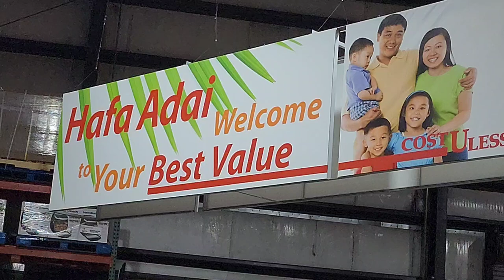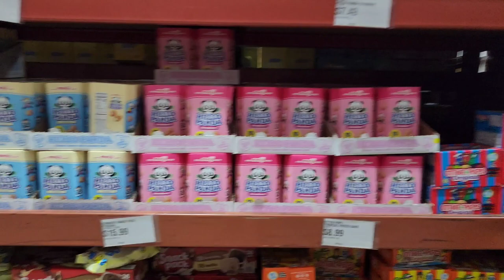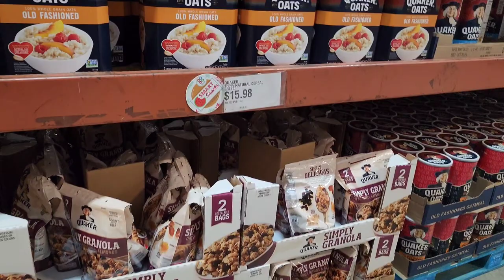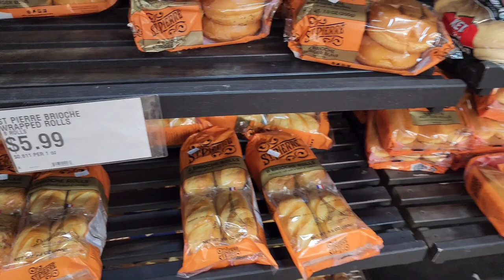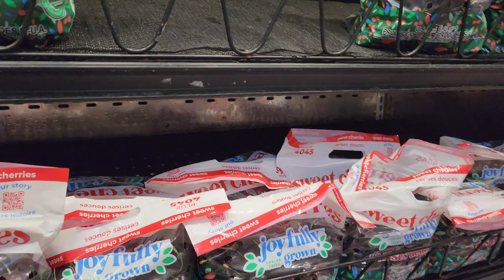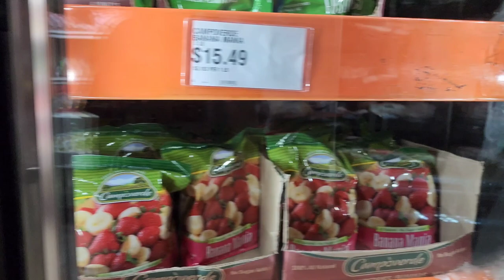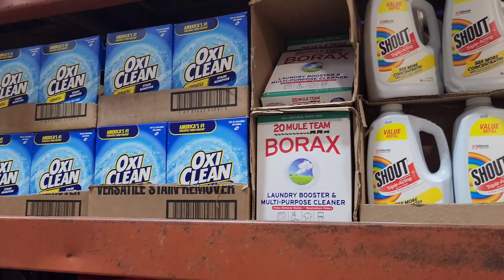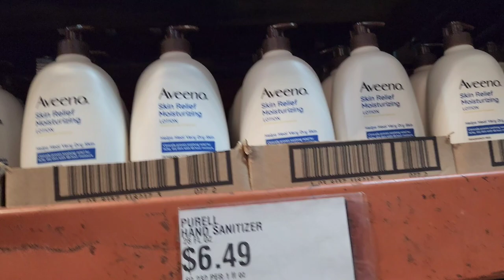THIS IS COST U LESS || THE COSTCO OF GUAM